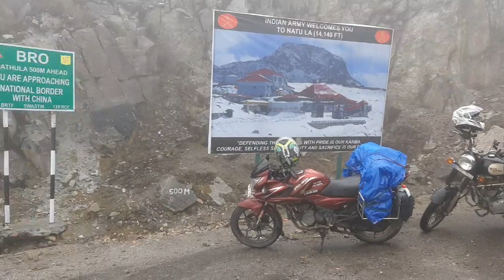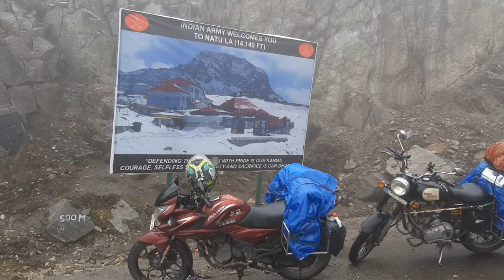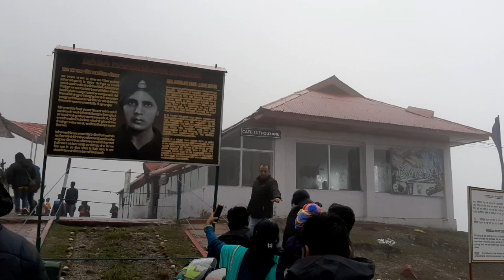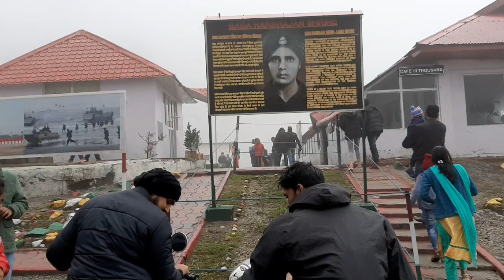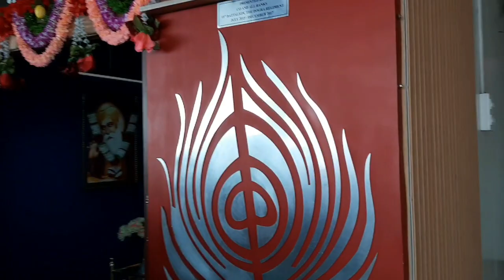നാഥുലാ പാസും ബാബാ മന്ദിറും | NATHU LA & BABA MANDIR | INB Trip day 32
ഓൾ ഇൻഡ്യ യാത്രയുടെ 32ആം ദിവസം ഗ്യാങ്ടോക്കിൽ നിന്ന് നാഥുലാ പാസ്സിലേക്കും ബാബാ മന്ദിറിലേക്കും നടത്തിയ യാത്ര